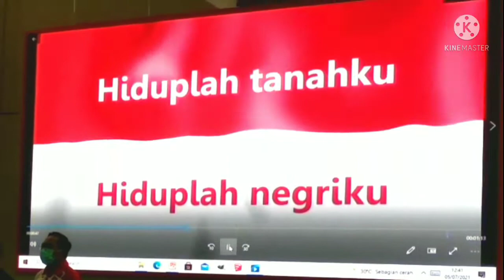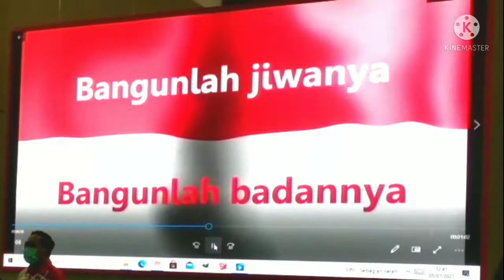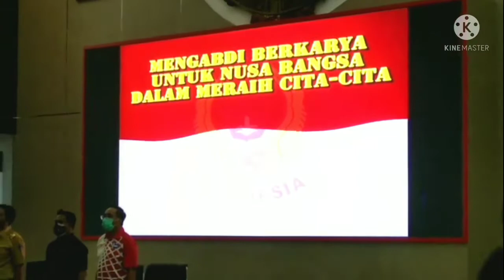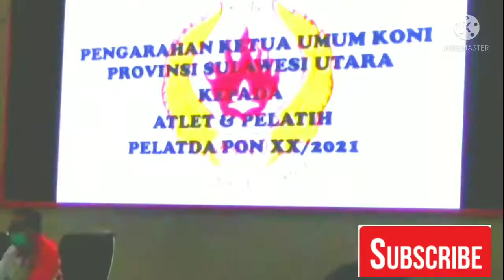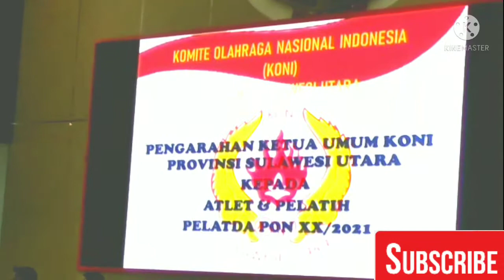KEMPO - PELATDA SULUT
Kali ini yang ada di video adalah pengarahan dari Ketua KONI SULUT bagi para Atlet dan Pelatih dalam rangka memasuki kegiatan PELATDA dalam atau TC dalam, agar para Atlet dan pelatih lebih fokus berlatih dalam meraih prestasi bagi PROPINSI SULUT.